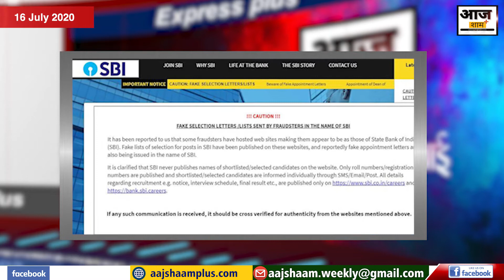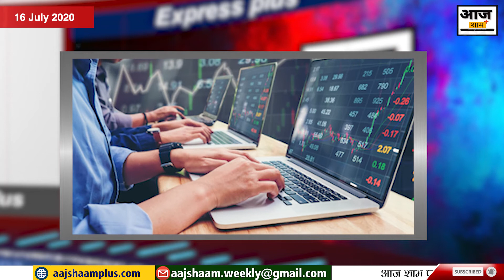1:30 मिनट में जानिए देश और दुनिया की 15 खबरें|16 july 2020| Raghav jain